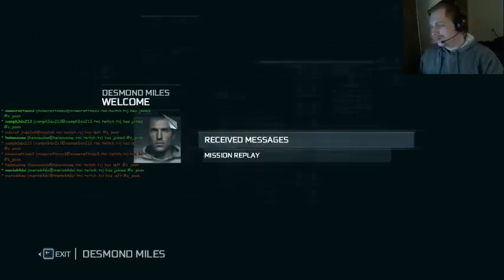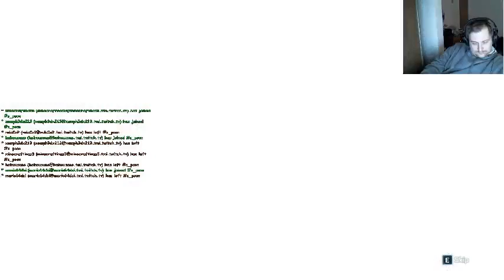Spoonfed Plays Assassins Creed III - Part 29